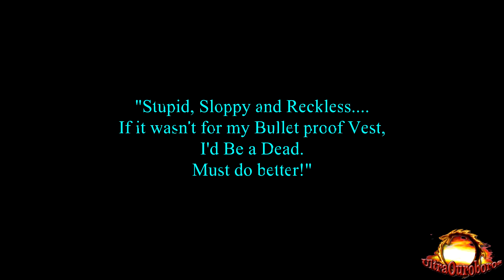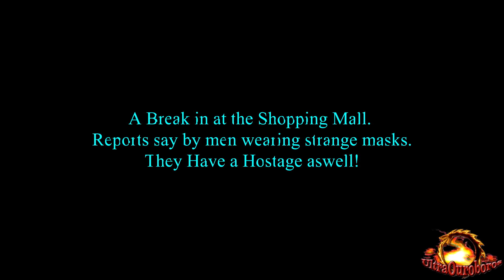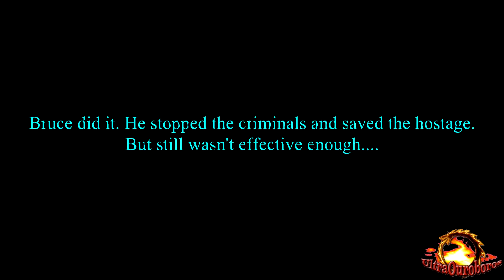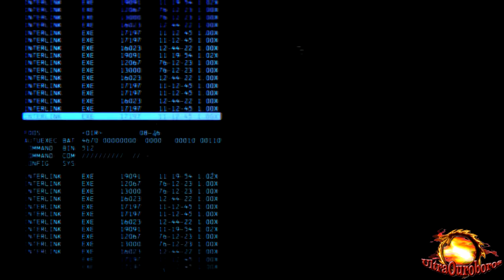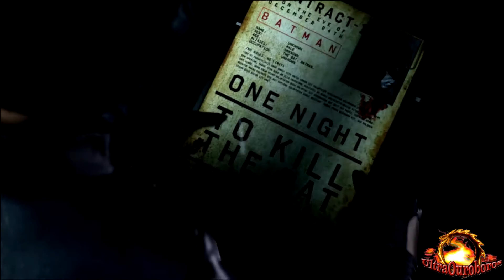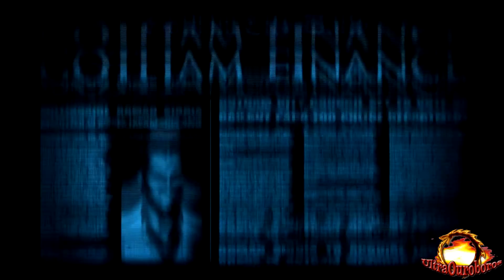Batman: Arkham Origins - The Movie